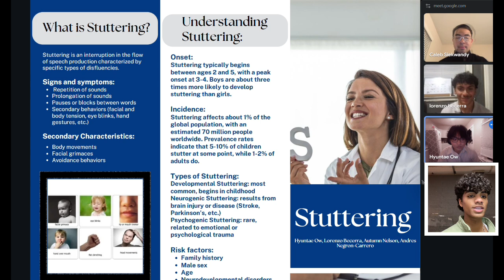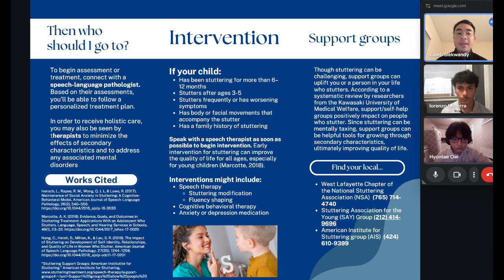Stutter Teamwork & Facts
This was a college project about stuttering. This shows you can be a great peer and work with others while being a PWS. This also states facts, has other people’s opinions, and spreads awareness about stuttering 🧙